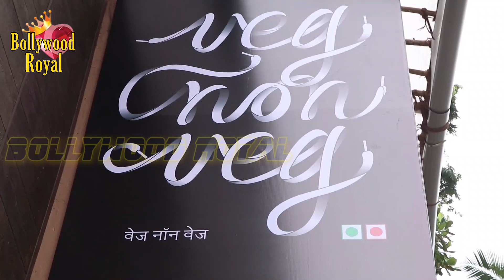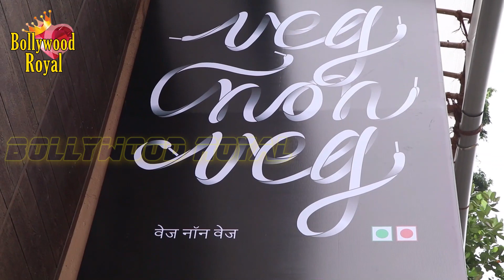Sonam K Ahuja & Anand S Ahuja Head To Their flagship Store In The City